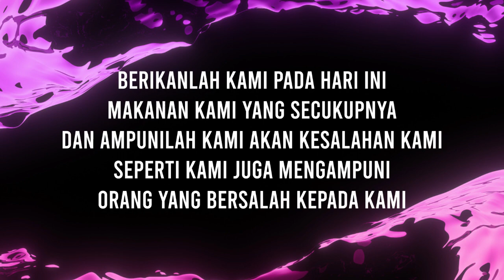Family Altar 23 April 2020 // Keluarga Pdp. Dwi Novi